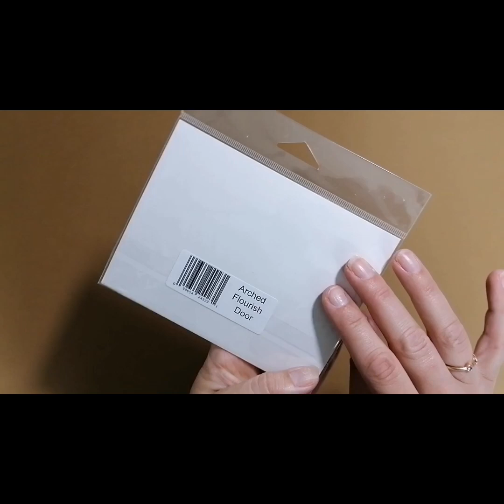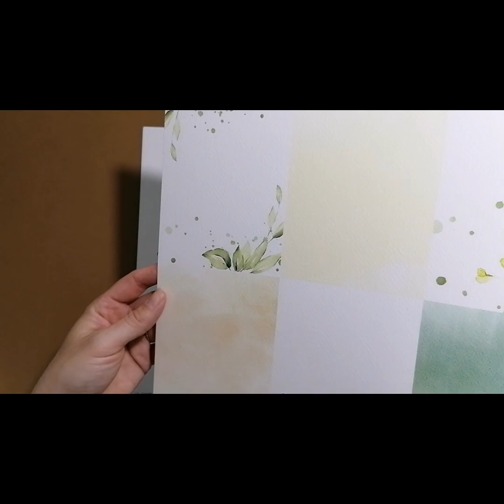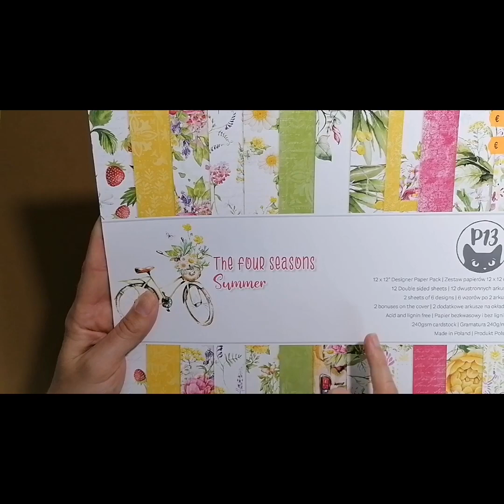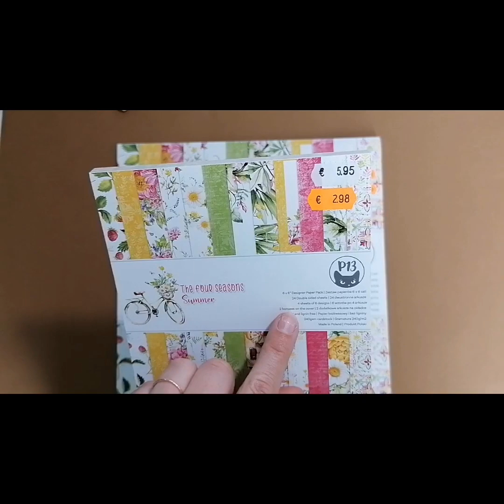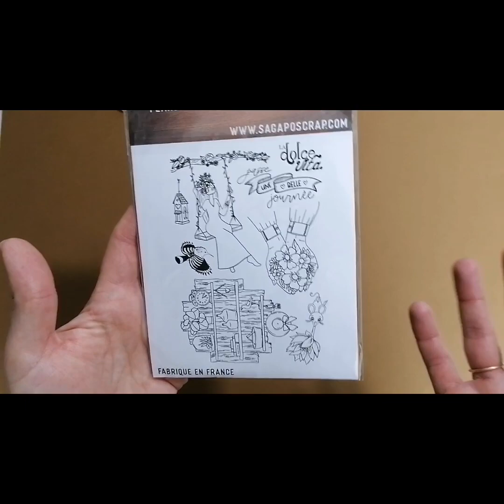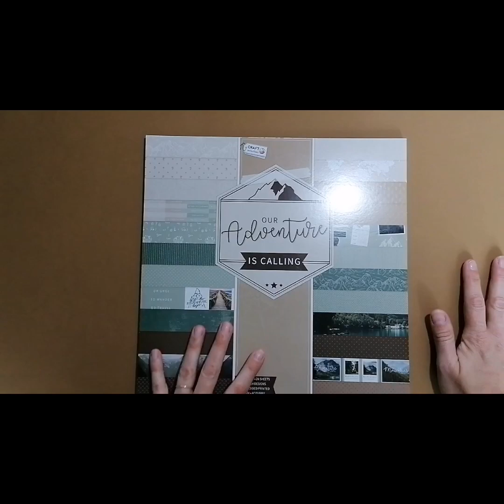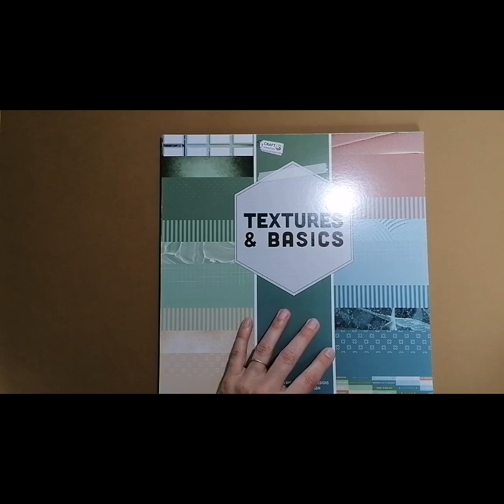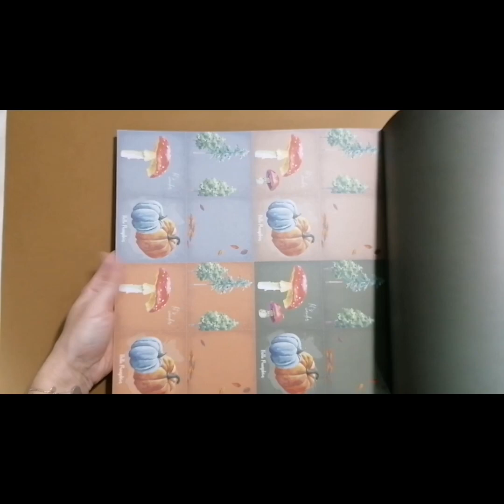Haul Scrapbooking Salon de Bergues et Action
Bonjour,

on ce retrouve aujourdui avec un haul .

Je vous montre mes achats du salon de scrapbooking de Bergues et 3 nouveaux bloc de chez action que ma maman m'as offert.

Voici ma page facebook, si vous voulez me rejoindre, j'organise des lives scrapbooking .